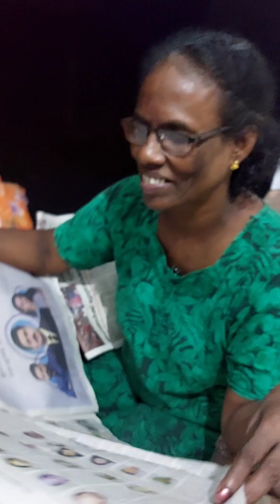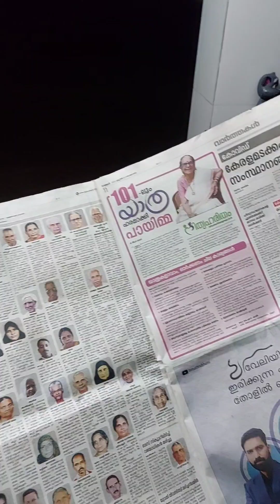അമ്മായിഅമ്മയും മരുമോളും തമ്മിൽ എന്തെങ്കിലും പ്രശ്നമുണ്ടോ?